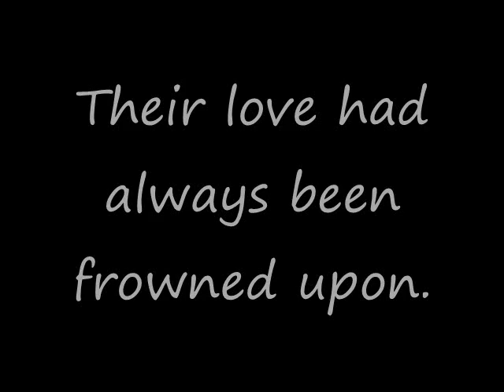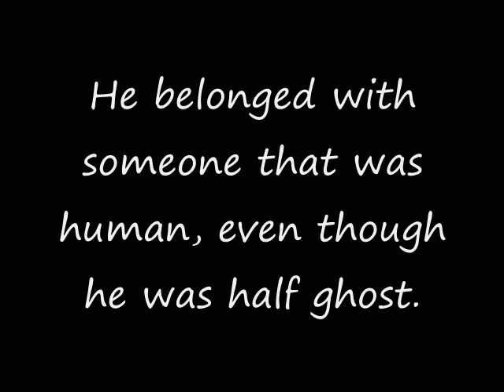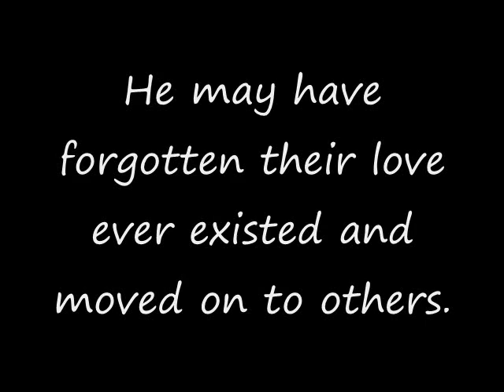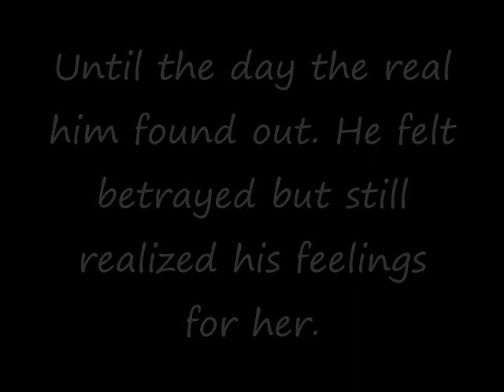Danny and Ember forbidden love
Just a video I made with a song I thought was fitting.